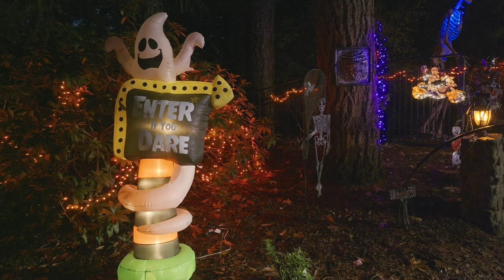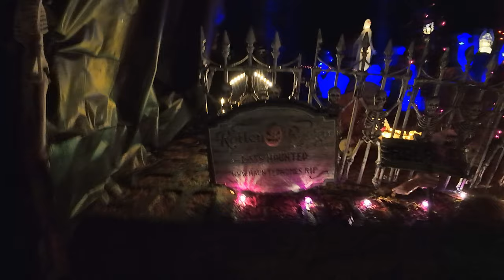Venersborg Halloween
This Halloween display will overload your senses.  Many of the displays are very old and no longer available.  It is a labor of love maintaining and assembling this display.  Thanks